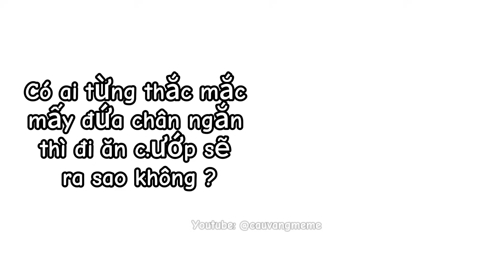Những thứ bạn không ngờ tới P80 | Cậu Vàng Làm Meme | Ảnh chế | cauvangmeme